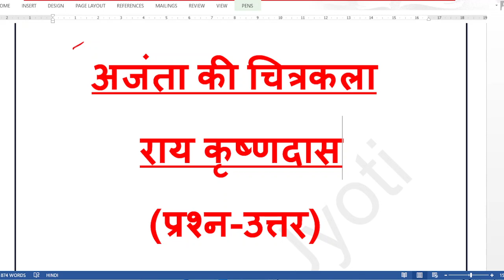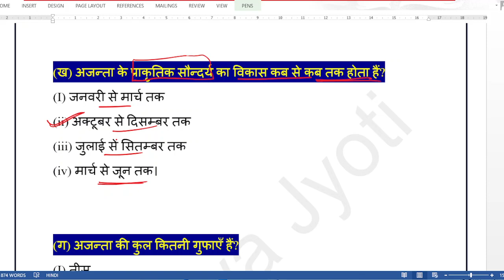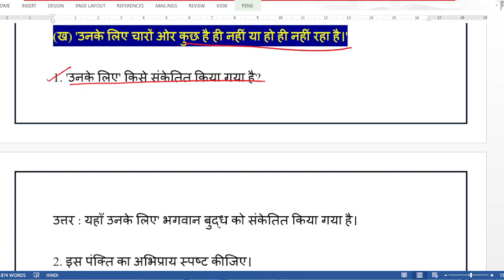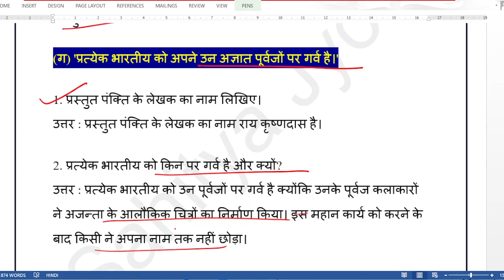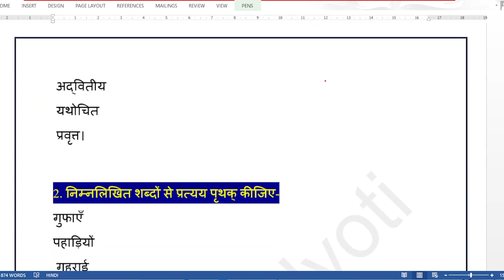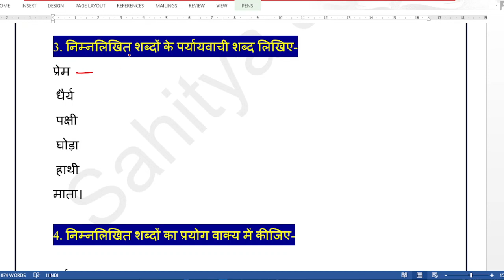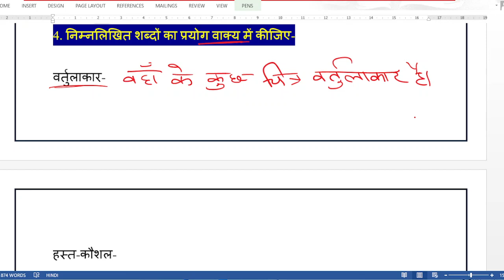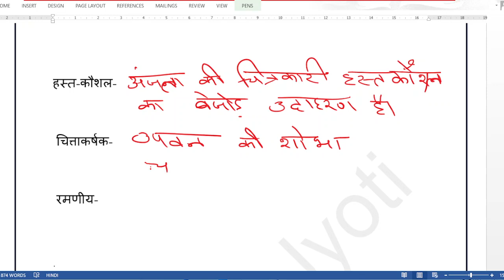अजंता की चित्रकला - राय कृष्णदास(प्रश्न -उत्तर)- वेस्ट बंगाल बोर्ड कक्षा - सातवीं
नमस्कार स्वागत है!आप सबका साहित्य ज्योति में
अजंता की चित्रकला
अजंता की चित्रकला पाठ का प्रश्न -उत्तर
क्लास -7 की कहानी अजंता की चित्रकला पाठ का प्रश्न -उत्तर
वेस्ट बंगाल बोर्ड की क्लास 7 की हिंदी पुस्तक साहित्य मेला की रचना अजंता की चित्रकला का प्रश्न -उत्तर
# question answer of Ajanta ki chitrakala
west bengal board class -7 ki kahani ajanta ki chitra kala ka prashna uttar
ray krishnaDas ki rachna ajanta ki chitrakala
CBSC Board ajanta ki chitrakala
ICSC Board Ajanta ki chitrakala ka question answer
Channel Host Name - RASHMI MISHRA
                                      M.A IN HINDI, B.ED
                                     WORKING IN GOVT. SCHOOL AS A HINDI TEACHER.